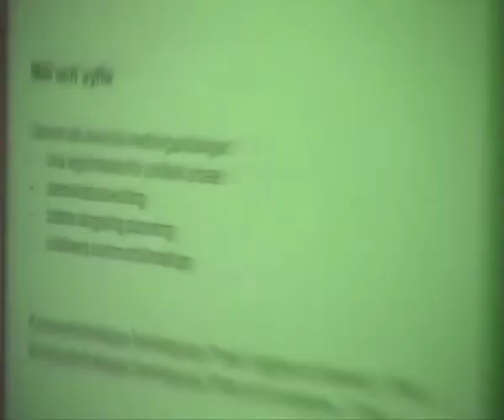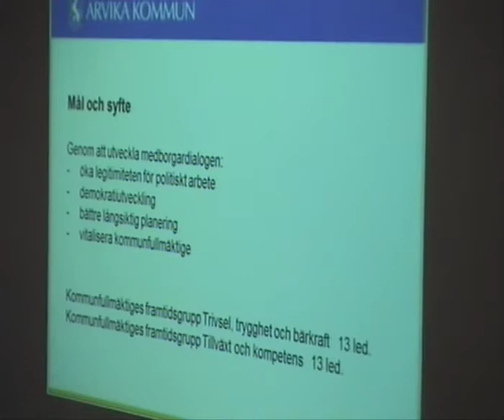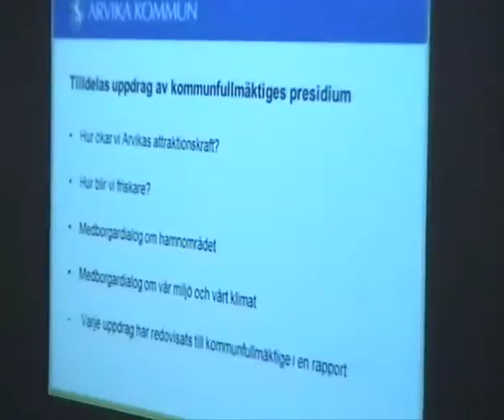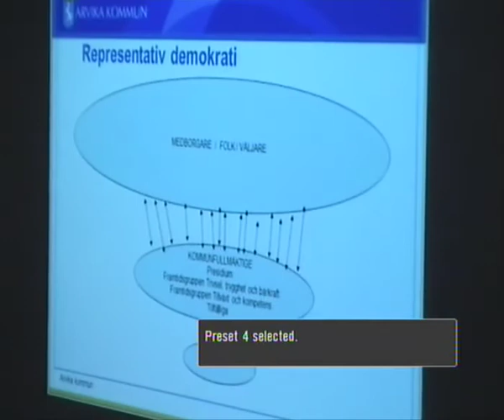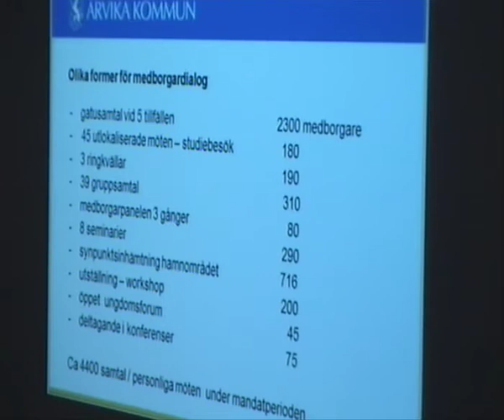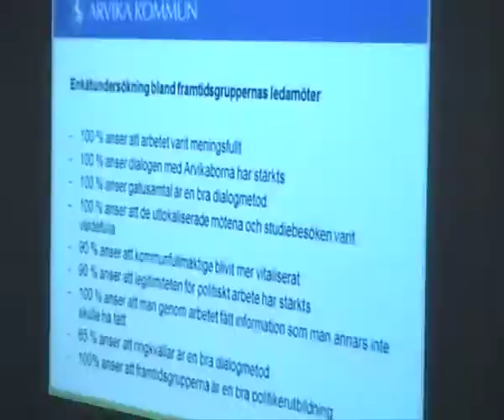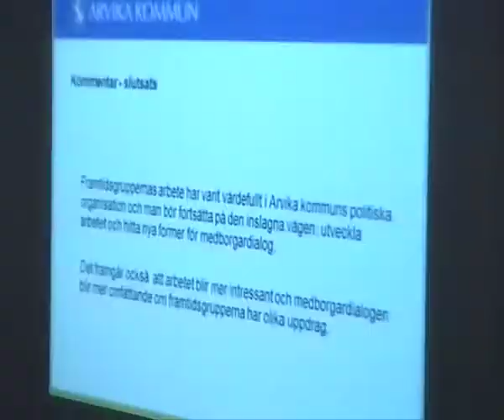Arvika kommunfullmäktige - september 2014